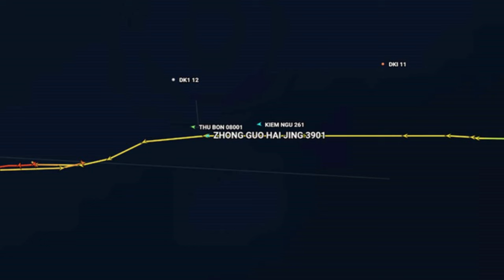Vì sao Bamboo Airways đột ngột dừng đường bay Hà Nội, TPHCM- Côn Đảo!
Bamboo Airways sẽ dừng bay các chặng từ Hà Nội, thành phố Hồ Chí Minh, tới Côn Đảo từ tháng 4/2024. Đây là động thái mới nhất của Bamboo Airways, sau 2 năm liên tục thu hẹp quy mô hoạt động.